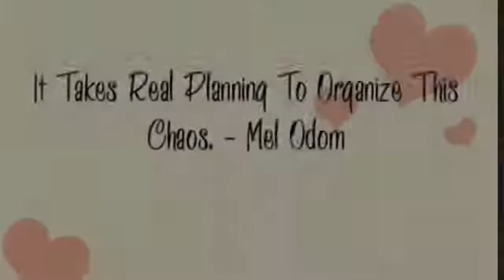Find The Perfect Venue For Your Event | KiewTV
As a party Planner, Event Planner or host of any event, we worry about many things, but one of the biggest is THE VENUE.  Where will it be?  How will it be? How will we design it? There are basic questions that we ask ourselves.  Check out the vid for a few tips to get you started. xoxoxo...